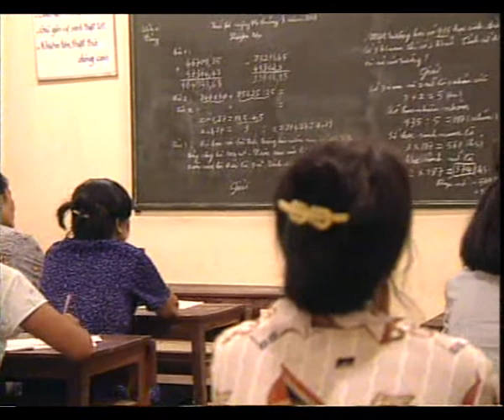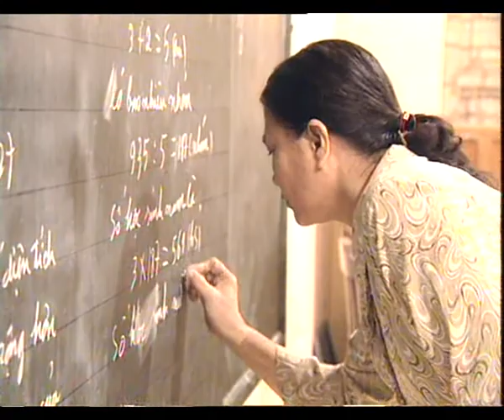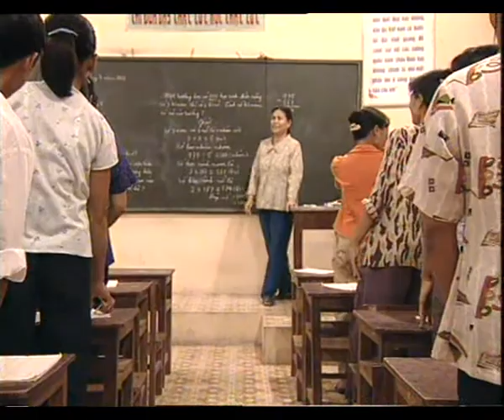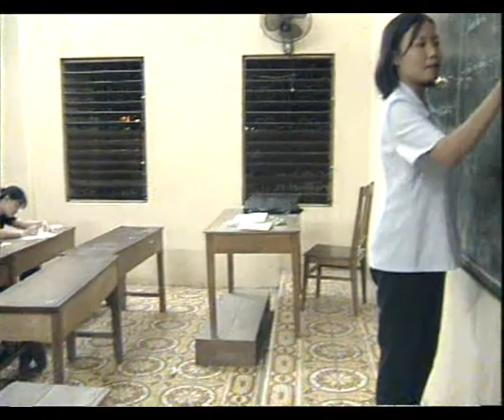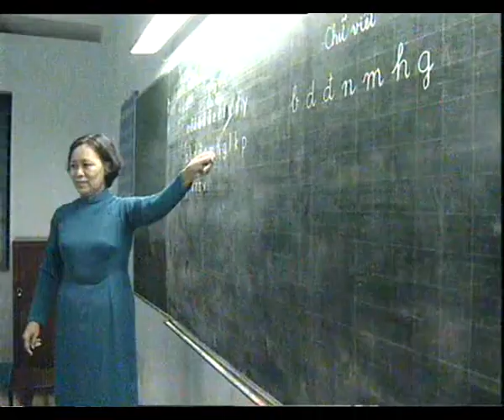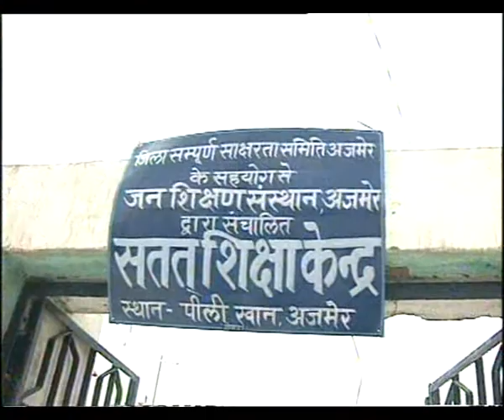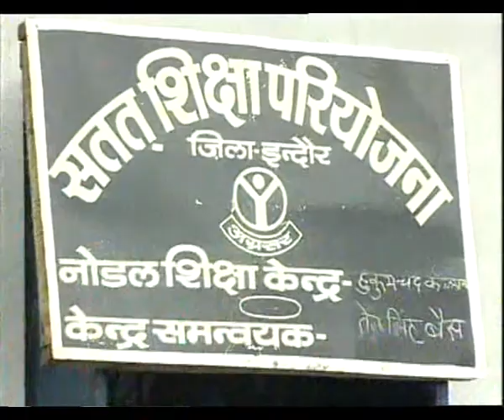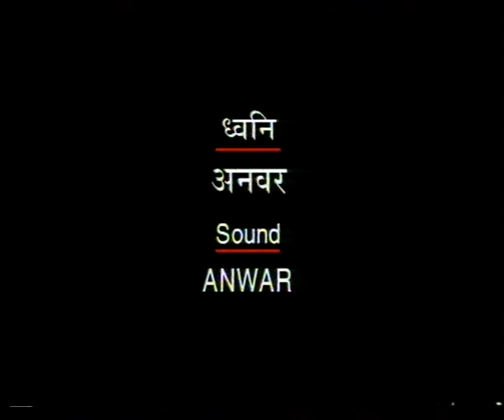VISHWA SAKSHARTA REPORT EP 5